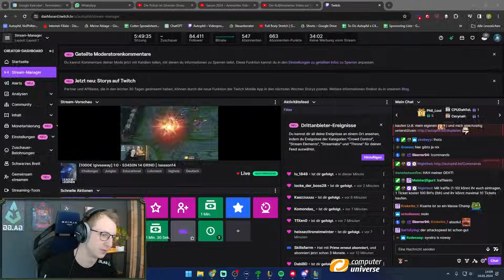Mit @Noway4u in den PLACEMENTS!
Schreibt eure Meinung zu Nocturne Jungle in die Kommentare!

00:00 Intro
00:07 Game
08:31 Outro